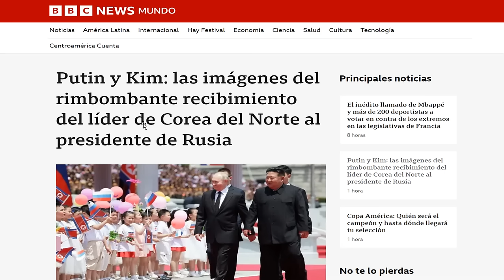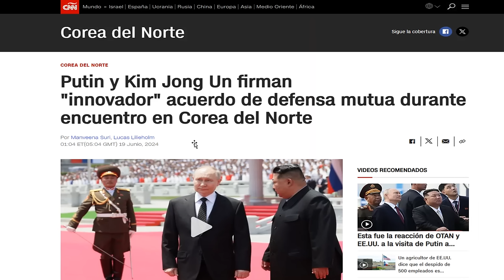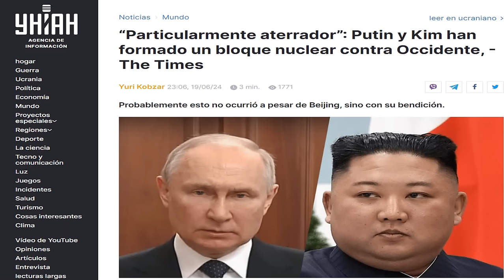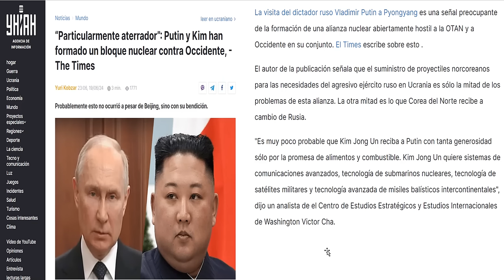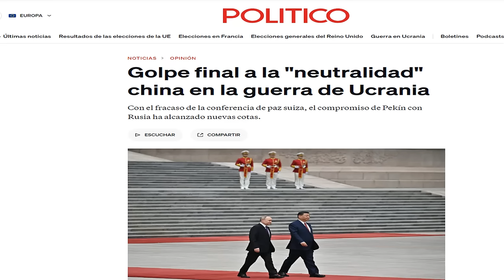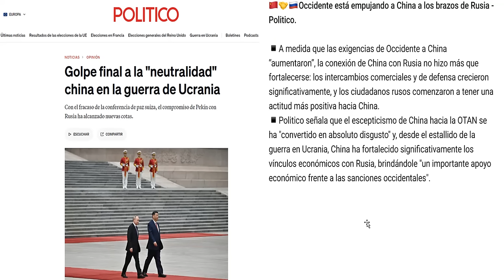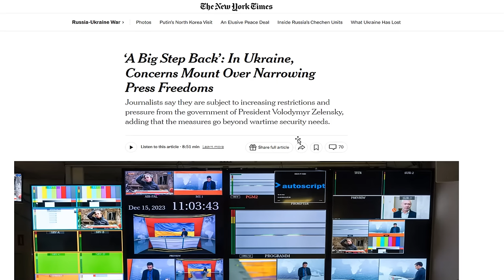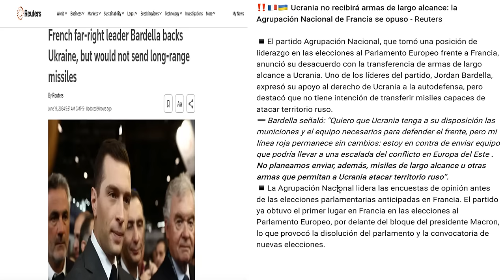INESPERADO! Rusia abre un nuevo Frente y Lanza un Ataque desde 3 direcciones.Acuerdo Rusia y Corea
Actualización de las Noticias sobre el conflicto en Ucrania el 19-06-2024